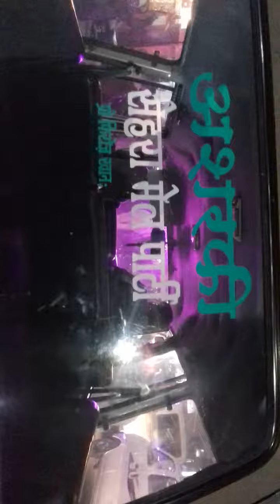Thilya party mitha nim